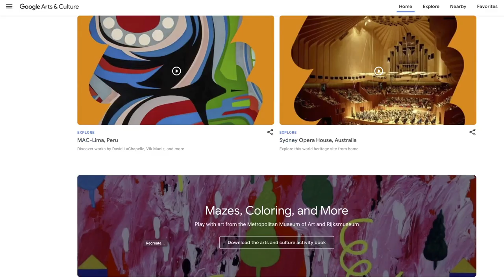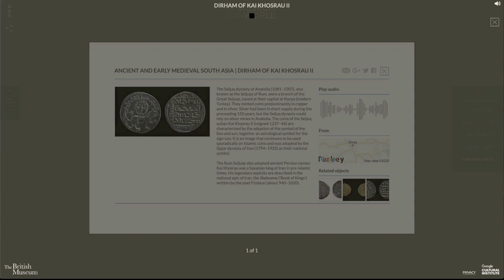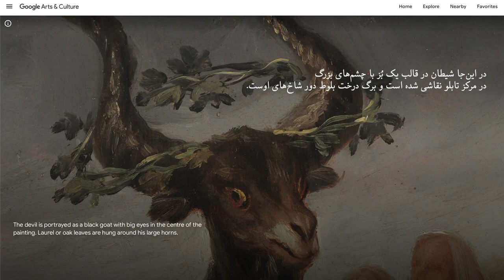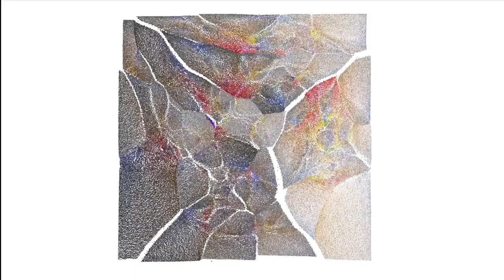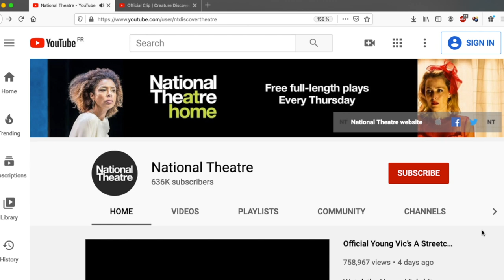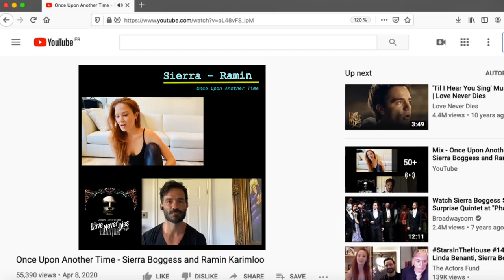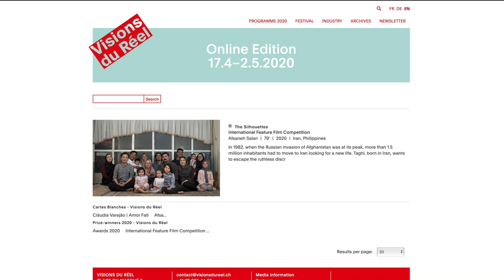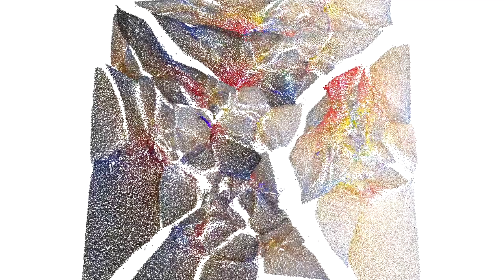هنر در قرنطینه - ویژه برنامه تماشا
در این قسمت از تماشا نگاهی می‌اندازیم به تاثیر تعطیلی‌های متاثر از همه‌گیری ویروس کرونا در هنر‌های تجسمی، ادبیات، هنرهای نمایشی و سینما. در این برنامه با تینوش نظم‌جو درباره وضعیت نشر کتاب در این دوران صحبت می‌کنیم و همین‌طور گفت‌وگویی داریم با افسانه سالاری درباره فیلم خانه که در این دوران به صورت آن لاین پخش شد

  این برنامه را می‌توانید هر هفته یکشنبه ۲۰:۳۰ به وقت تهران و ۱۷:۰۰ به وقت گرینویچ از تلویزیون بی‌بی‌سی فارسی تماشا کنید و دوباره در یوتیوب و وب‌سایت بی‌بی‌سی فارسی ببینید